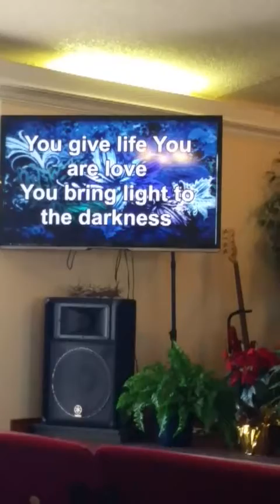12-2-18 worship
Elm Grove Assembly of God
Tolar, TX